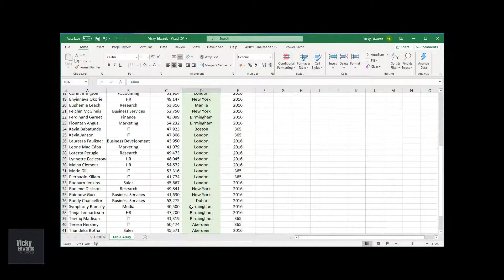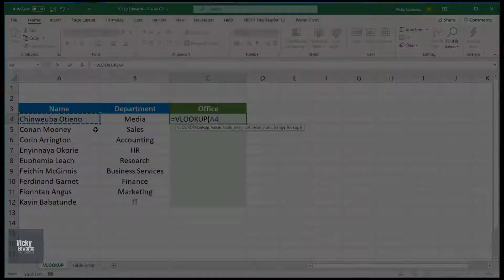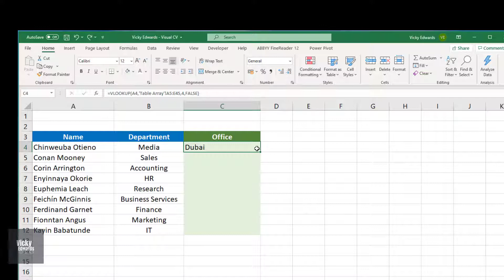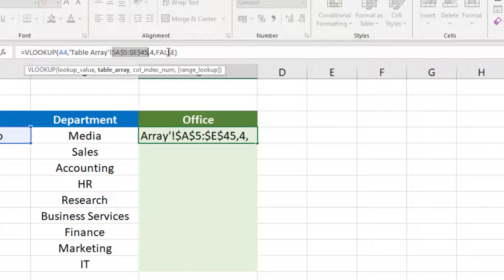How to use VLOOKUP in Excel - Excel 2019/Excel 365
Learn how to use VLOOKUP in Excel to quickly and easily locate data in an Excel spreadsheet